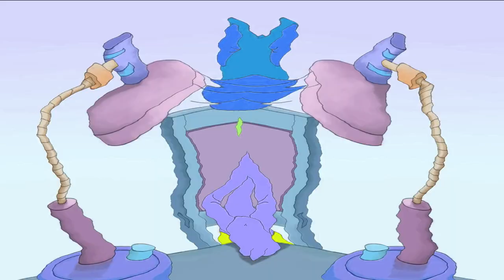Cat Leopold and Splaat Talking Effects (Sponsored by Klasky Csupo 1997 Effects)